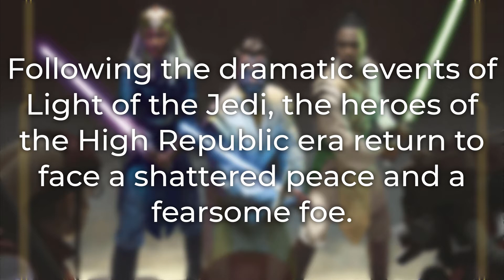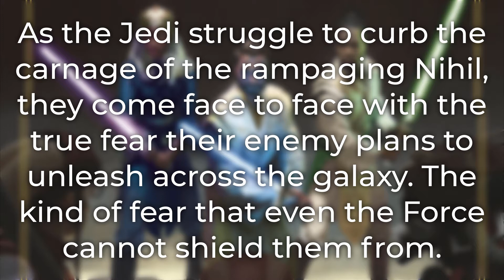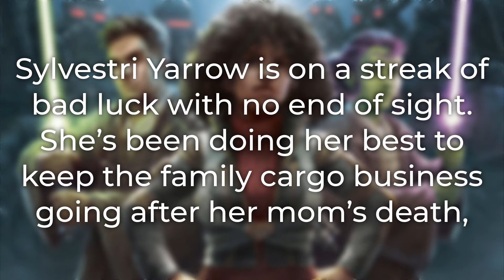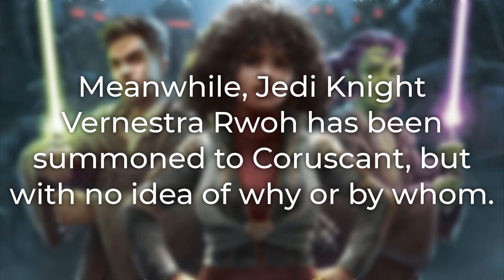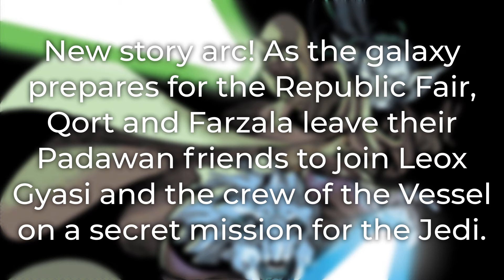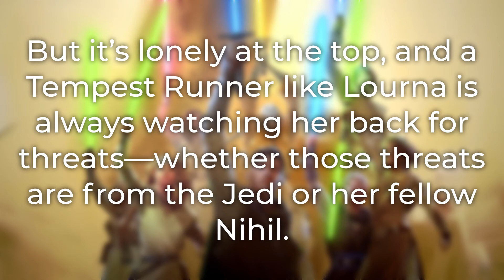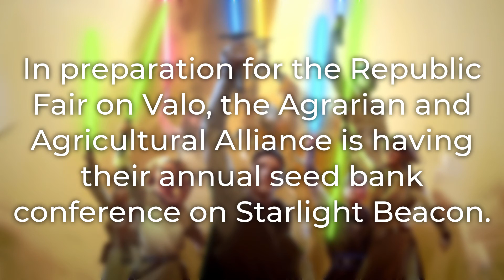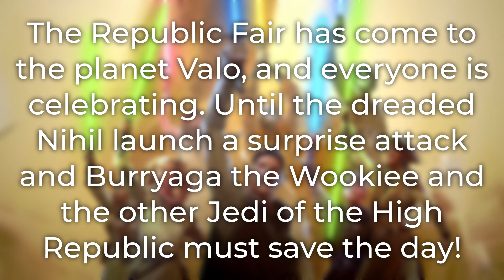The High Republic Phase 1 Wave 2 Details (Star Wars News)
Today I talk about some new details for the upcoming second wave of High Republic stories!